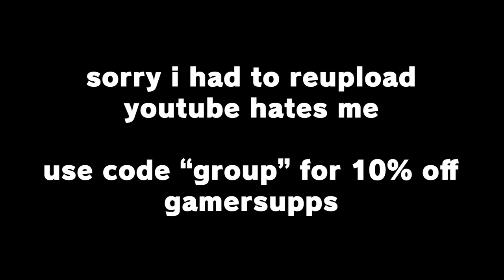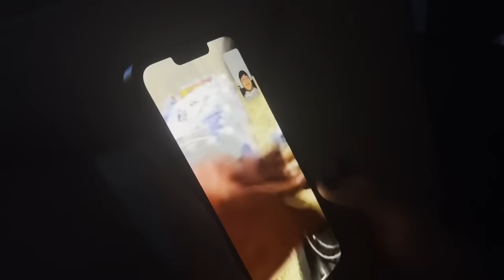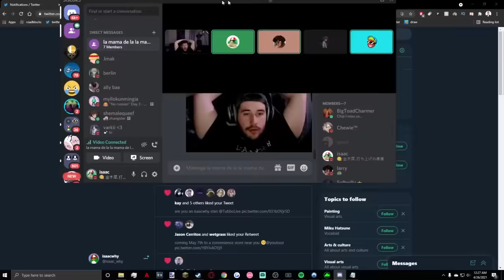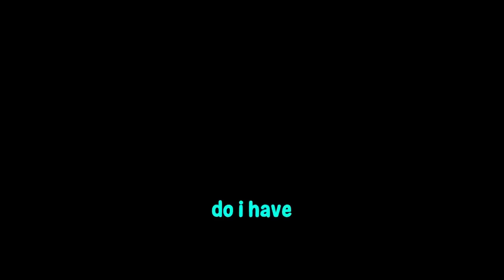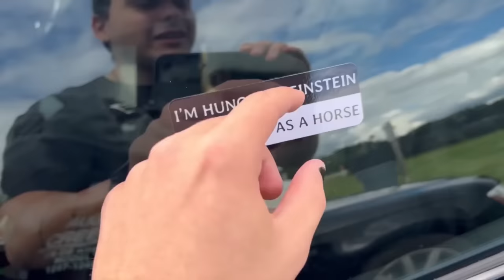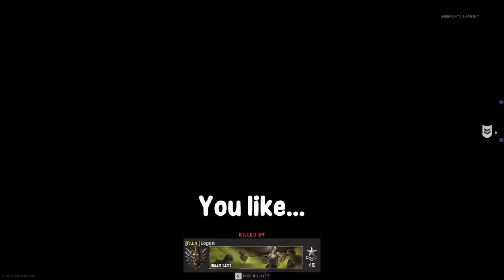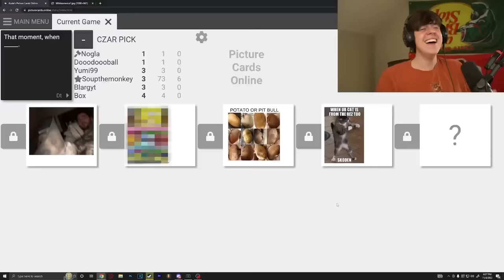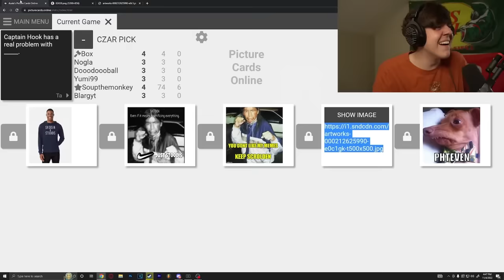YUMI BEST OF 2022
Yumi best of 2022 full of funny moments and epic memes on every video game you have ever heard of. Yumi prank calls, memes, funny moments, epic hilarious funny moment compilation.
2nd Channel:  @TooYumi
I USED THESE DUDES FOOTAGE :) @isaacwhyy @MoreWilly
Thank you to everyone who made this year possible :) Friends, Editors, I LOVE YOU ALL!